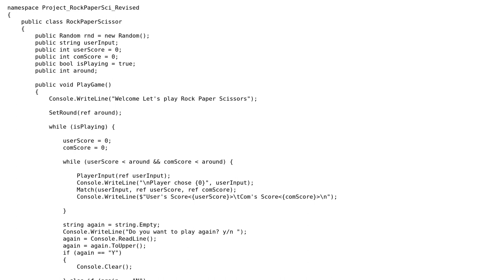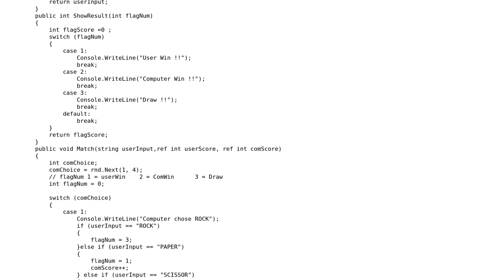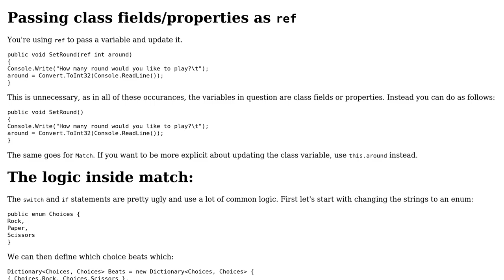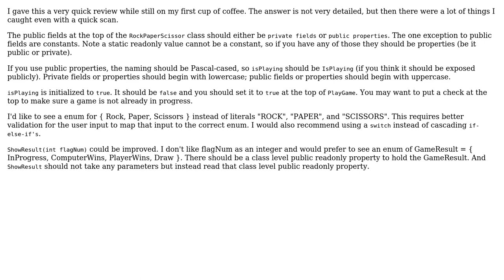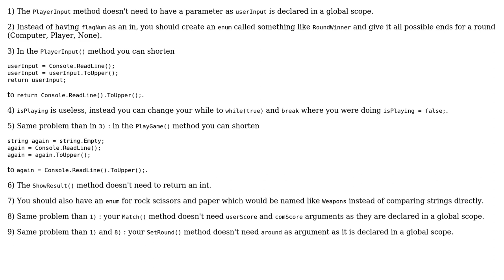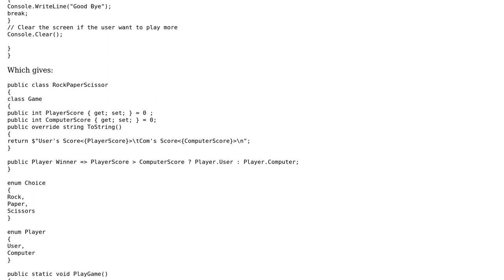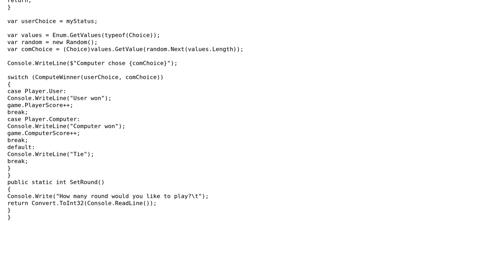Code Review: RockPaperScissor Game (5 Solutions!!)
Code Review: RockPaperScissor Game

With thanks & praise to God, and with thanks to the many people who have made this project possible! | Content (except music & images) licensed under CC BY-SA | Music | Images & others | With thanks to user user10443653 user Thomas Ayoub user Simon Forsberg user Rick Davin user nalka user Jean-Bernard Pellerin user JAD and the Stack Exchange Network Trademarks are property of their respective owners. You are responsible for your own actions.